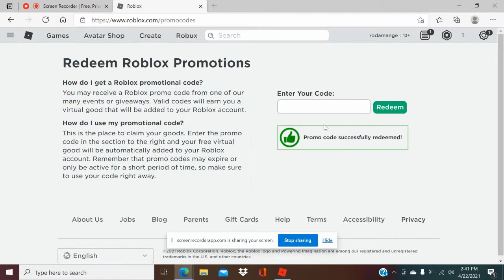How To Get Roblox Promo Code Item April 2021